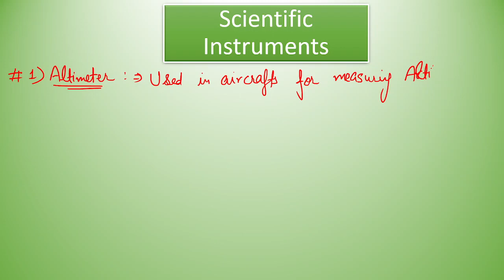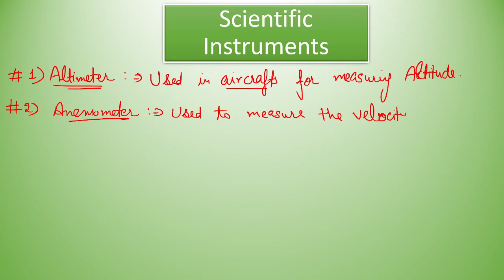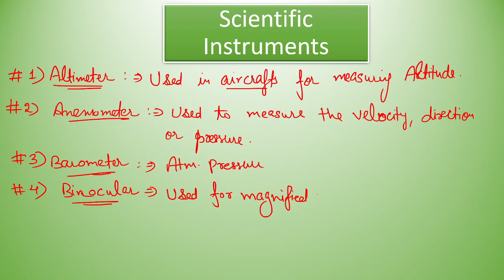Scientific instruments + nuclear power plant | static gk | for fci agm + technical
for test series related quarries then wapp on 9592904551